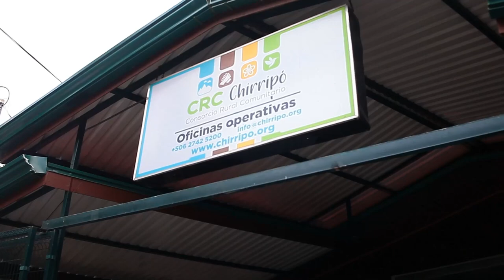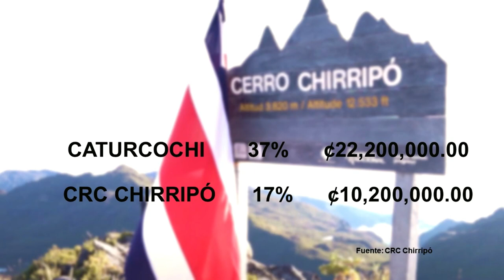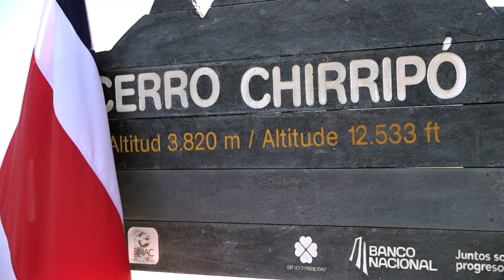Consorcio distribuye 60 millones de colones de utilidades generados en servicios no esenciales al Ch